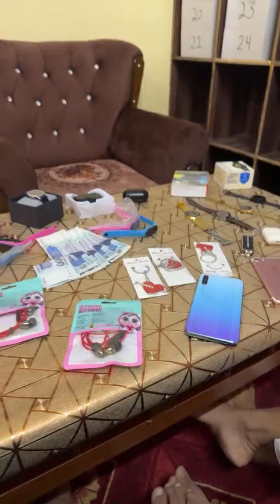Live Game Show Bilal Afzal Vlogs. is live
Welcome Back To My Channel Bilal Afzal Vlogs, We 're Very Exited To Show Our Amazing Content To You Bilal Afzal Vlogs Is Basically A Channel Where A 23 Year Old Boy Show his Way Of Living Standards And Wanna To Change Your Life Style In This Vlog You Can Enjoy Little Mintunes Of Life Show Your Support Thanks
Tu Guys AssalamAlikum Follow Kero Bahi Ko Payar Dekho Bahi ko
Or Vlogs Dekhty Rahy
Rajab Family Plz Support
Pakistan Zaindabad
Bilal Afzal Vlog Zaindabad